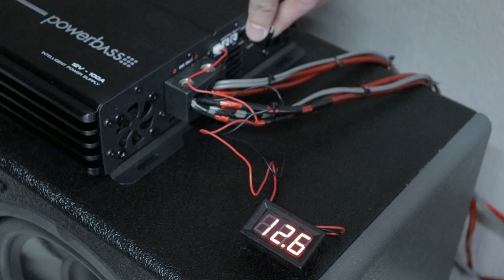Car audio en tu casa con el APS 100X de Powerbass | AudioOnline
¿Quieres instalar car audio en tu casa? Lo que necesitas es la fuente de poder APS-100 de Powerbass, también te permite conectar tu sistema de audio a la corriente domestica.